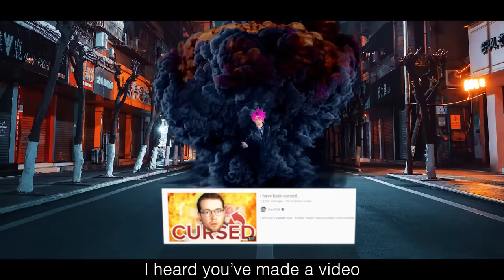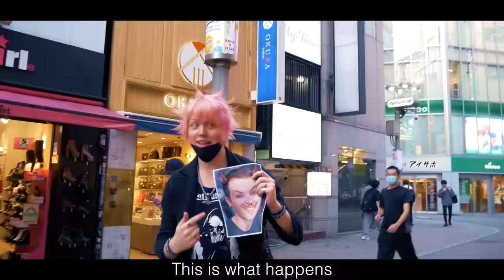DanTDM is Cancelled (Song)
You brought this on yourself, Daniel

People interviewed